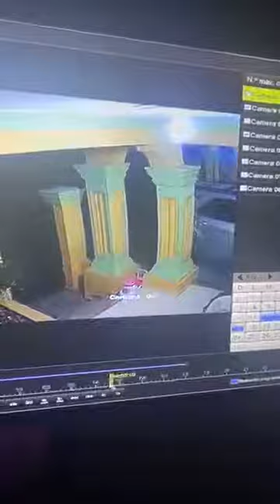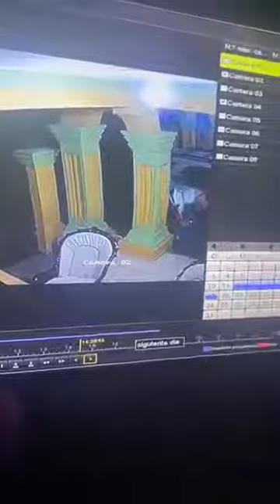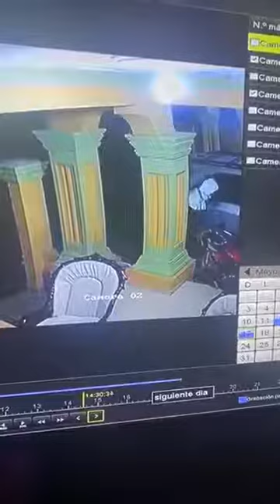LADRONES CAPTADOS EN CÁMARA Dos individuos, por el momento no identificados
Dos individuos, por el momento no identificados fueron captados por cámaras de seguridad cuando penetraron una propiedad privada para robarse un motor de color rojo. El robo ocurrió en Los Prados Uno, Cienfuegos, Santiago de los Caballeros, este pasado Jueves 21 de Mayo alrededor de las 2:40 a.m